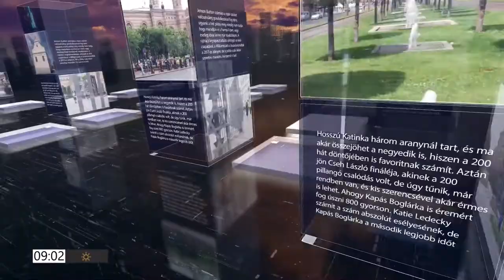Szabóné Kállai Szilvia és Galba-Deák Ádám a Pirkadatban